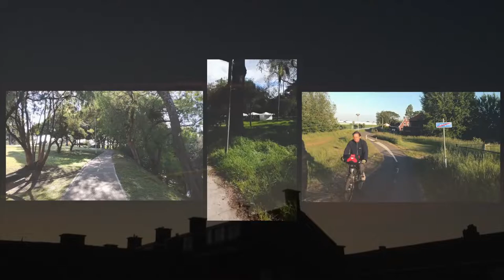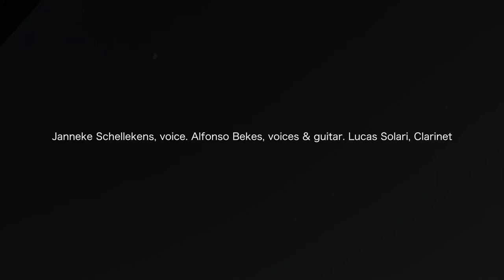Sky Trails (David Crosby) Janneke Schellekens, Alfonso Bekes & Lucas Solari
Janneke, voice
Lucas, clarinet
Alfonso, voice, guitars, mixing.

Video shots were made by the musicians in their countries. Music is love.